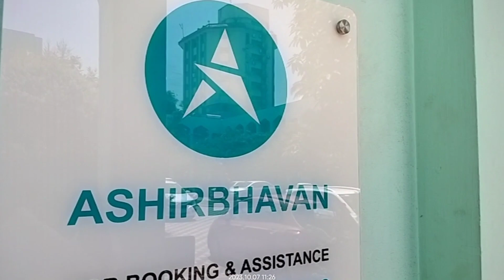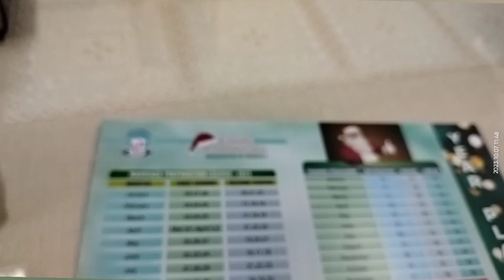Visit to Family Commission of Verapoly Archdiocese @ Ashirbhavan, Cochin - 7 Oct 2023